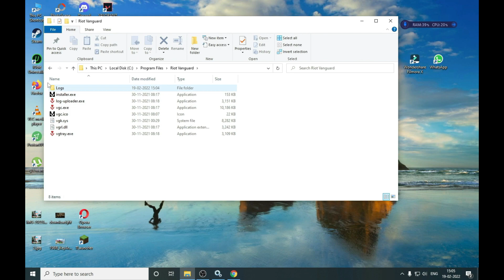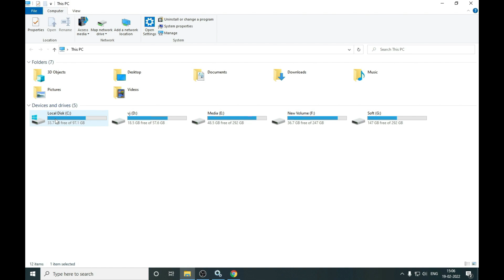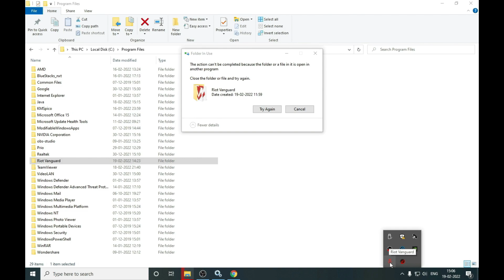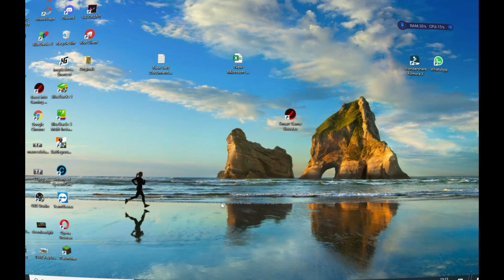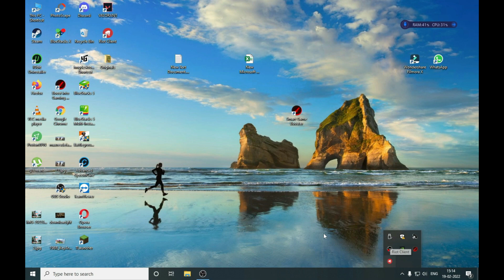Valorant Vanguard Not Initialized Error 57 Fixed (2022) Second Method Worked for me.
In this video, I'll be showing you how to fix valorant error code 57: "Vanguard is not initialized. Please reboot your computer" error when launching Valorant.

Second method worked for me.
1. Go to C: drive then Program Files then Delete Riot Vanguard Folder.
2. Restart and Run you game again.